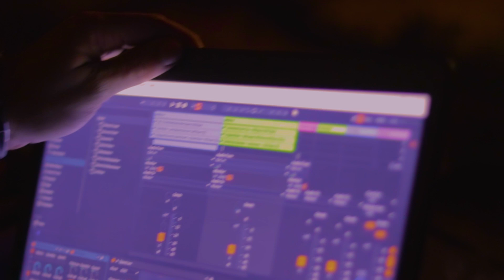Pulsar Festival 2022 - Junior Assunção @ Molecular Stage (Re-Post)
Este é um re-post, pois infelizmente, meu canal anterior foi hackeado.

Agradeço a todos que estiveram lá dançando e a todos que fazem parte desta jornada.